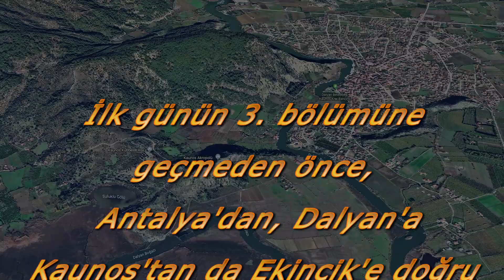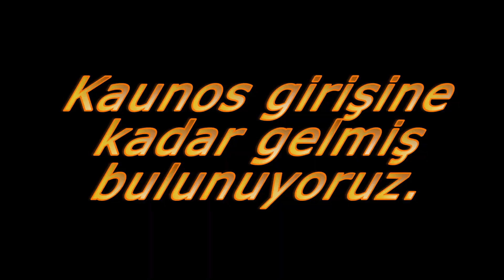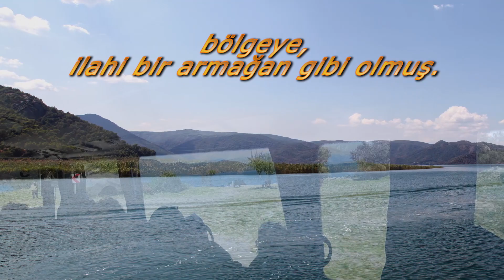Karia Yollarına Doğru (1. Gün, Bölüm 03)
Antalya'dan yola çıkıp, sırası ile, Dalyan, Kaunos, Ekincik, Karia yolları ve İztuzu'nu ziyaret ettiğimiz gezinin, ilk gününden özet görüntüler.

Yücel Okutur Bey'in adı, sunumda yanlışlıkla "Yücel Okutan Bey" olarak geçmektedir.
Bu hata için özür dileriz. Kendisinin şahsi instagram adresi aşağıdaki gibidir.